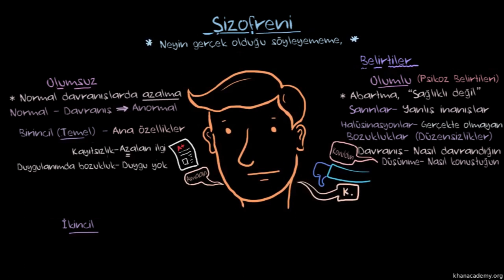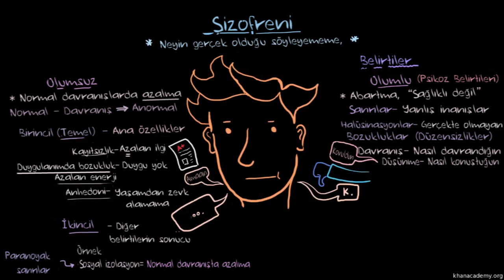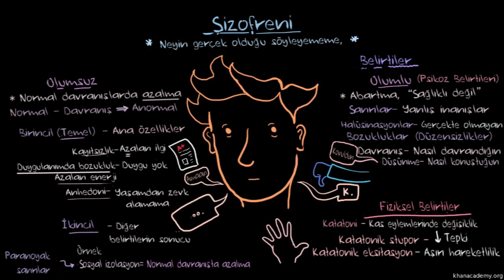Şizofreni Belirtileri (Psikoloji / Ruh Sağlığı) (Sağlık Bilgisi ve Tıp / Akıl Sağlığı)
Şizofreni etimolojik kökeni "bölünmek, yarılmak, ayrılmak, parçalanmak" ve "akıl, ruh, huy, hissiyat" kelimelerine dayanan hastalıklara verilen genel bir isimdir. Hastalık, algılama ve düşünme yetilerinde meydana gelen bozukluklara bağlı olarak kişinin davranışlarında da değişime, bozulmalara yol açar. Bu bozulmalar, şizofreni hastasının kendisini rahatsız etmeye başlayan dış dünyadan bağımsız, kişiler arası ilişkilerden ve gerçeklerden uzaklaşarak kendi kendine yeni bir dünya kurmasına neden olur.